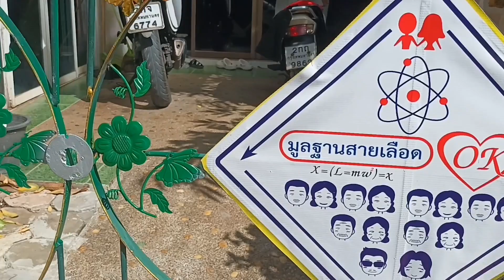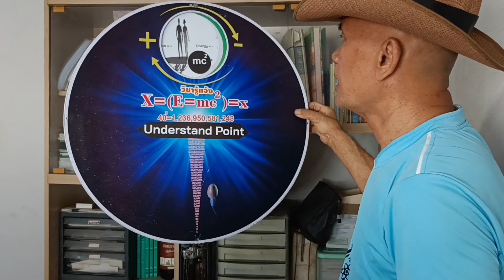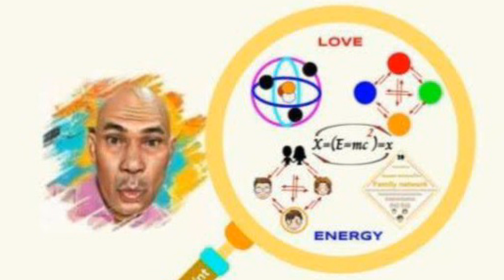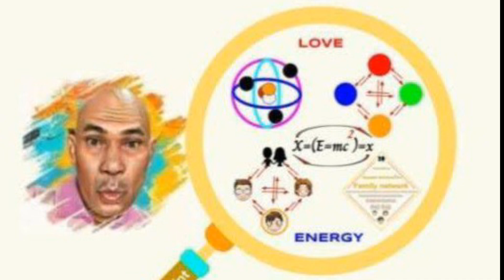Mr.Understand 1분만에 인생을 이해하다 모든 사람은 동일한 원칙을 이해해야 합니다. !!!. Understand Point project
Understand Point Power of Public Opinions.!!!.

장비를 준비해요 오랫동안 증인으로 섬길 수 있도록 나의 집은 원칙의 집입니다. 나는 집 현관문에 원리 사진을 붙였습니다. 지나가는 사람은 누구나 원칙을 보게 될 것입니다. 내 집 앞에서 그것은 사람들이
원리에 관심을 갖도록 자극합니다.

이제 난 아직까지 해냈어 사회가 삶의 의미에 정직하게 관심을 갖도록 장려하는 “이동성 원칙 프로젝트”. 모든 사람은 똑같은 원리에서 태어났기 때문입니다.

나는 어디든 여행할 것이다. 원칙을 제시하기 위해 내가 취할 수 있는 모든 형태

마침내 모두가 원리의 의미를 이해하게 되었을 때 모든 면에서 마찬가지입니다. 이 세상은 완전한 평화의 세상이 될 것입니다.

모든 사람은 동일한 원칙을 이해해야 합니다.

인간으로서 우리는 창조주를 진정으로 이해해야 합니다. 믿음만으로는 충분하지 않습니다.

첫째, 원리를 이해하고, 둘째, 자신의 정체성을 이해하십시오. 그건 원칙에 부합한다. 그러므로 모두가 완전히 하나가 되어야 합니다. 왜냐하면 진실은 오직 하나이기 때문입니다.

인류라면 원리를 완벽하게 이해하세요. 인류는 완전히 하나가 될 것입니다.

모든 것, 사건, 사람은 항상 오고 가지만 창조주는 항상 우리와 함께 계십니다. 우리가 알든 모르든 그러나 이것은 진실입니다.

우리가 진실을 이해한다면 그 진실 결코 멸망하지 않을 것입니다. 그러나 그것은 영원히 우리와 함께 할 것입니다. 영원히

'인생의 기본 원리'를 배우는 것은 단지 자신을 발전시키는 것만이 아닙니다. 하지만 우리는 더 큰 구조의 일부이기 때문입니다. 우리의 삶을 창조하는 것 그러므로 우리는 진정으로 이해하기 위해 공부해야 합니다.

우리는 우리 자신을 만들어내는 구조에 대해 책임을 지는 방법을 알아야 합니다.

원칙을 전파하는 것은 우리가 함께 책임져야 할 의무이다. 왜냐하면 이것이 인간으로서 우리의 책임이기 때문입니다.

항상 명심하세요 원칙을 이해하는 것은 의무입니다. 정말 책임감을 가지려면

서로에게 거울이 되어주세요. 그냥 주지 마세요. 하지만 서로의 말에도 귀를 기울이자 이것이 진정한 발전입니다.

“무슨 말인지 이해가 안 돼요.”라는 질문에 직면했을 때 이 문장들이 영감이 됩니다. 더 많은 일을 하게 해주세요.

오프라인은 온라인을 통해 홍보하며, 이 세상 모든 사람들이 삶의 기본이 되는 원리를 철저하게 이해하는 것이 목표입니다.